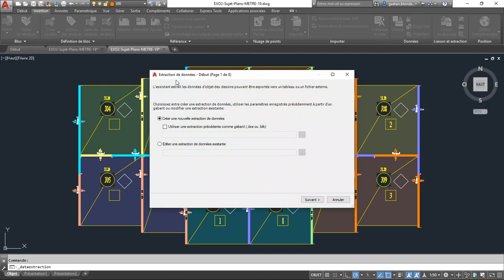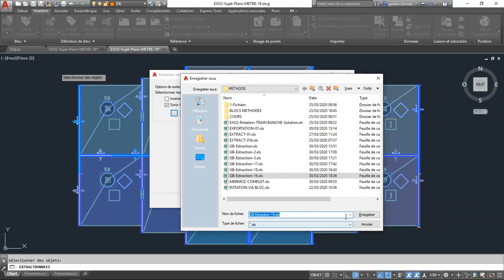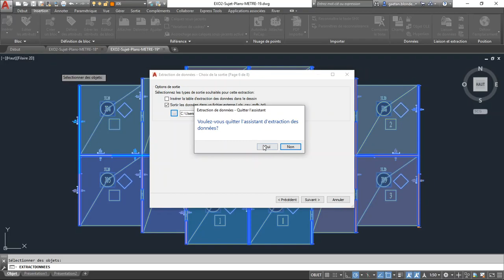METHODE AUTOCAD PART10 OPTIMISATION ML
METHODE AUTOCAD : Optimisation de ml de murs.
L'objectifs est de tendre par itération à un quantitatifs journalier équilibré...
Car plus l'écart par rapport à la cadence moyenne est grand, plus le matériel excédentaire est grand